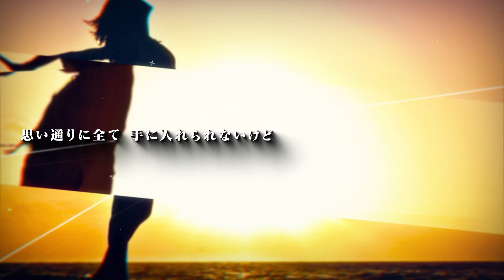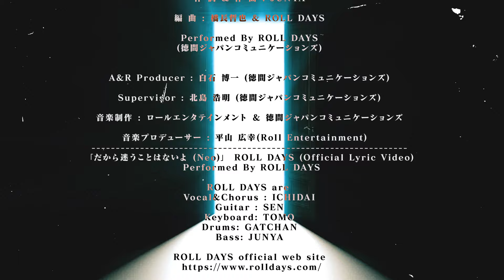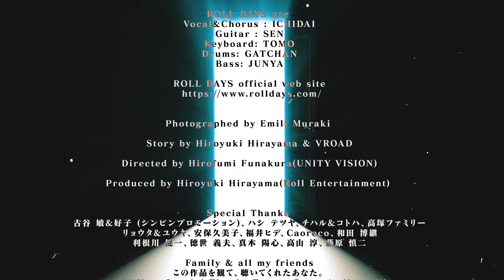ROLL DAYS「だから迷うことはないよ（Neo）」MV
★楽曲配信中★

Amazon Prime Videoにて4/12日(金)より配信上映
映画「TURNING POINT4」主題歌&挿入歌